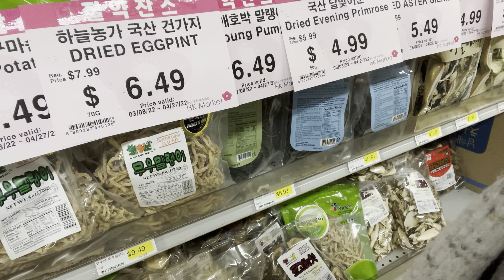Continuing On HK Market Shopping Vlog~Awesome Place To Shop Korean Grocery goodies From Korea~🌶🥦🧅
And I will see you soon on my next video~
Live, eat, and prosper with Ahna Cho~